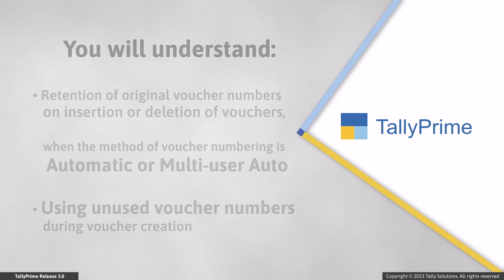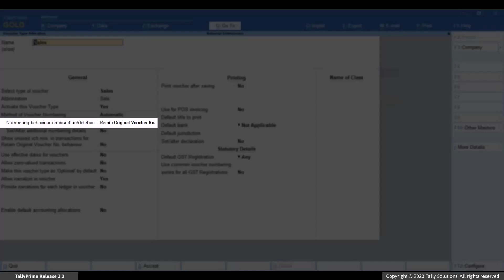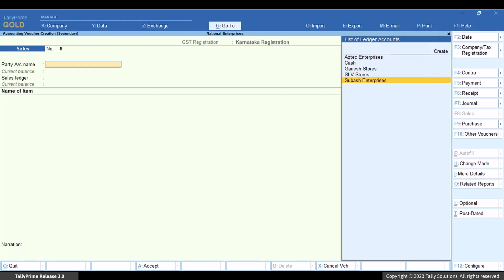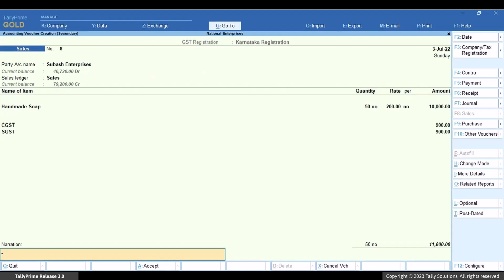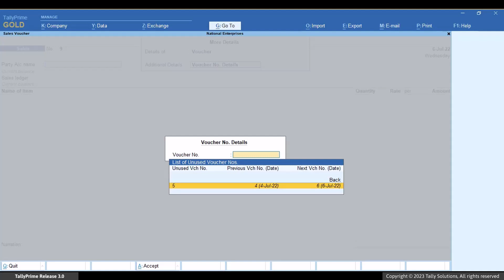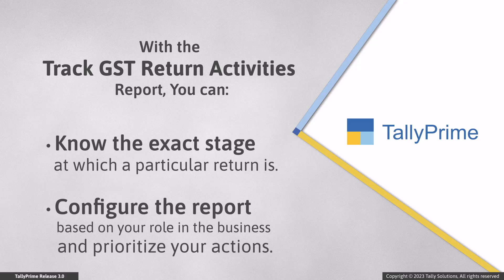How Voucher Numbering Behavior Works in TallyPrime (Malayalam) | TallyHelp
When you use Automatic or Multi-user Auto Method of voucher numbering in TallyPrime Release 3.0, your voucher numbers get retained despite insertion of deletion of vouchers.

However, you might have uploaded the transactions on the GST portal while filing your returns.

So, you will want to retain voucher numbers despite insertion or deletion.

A voucher numbering behaviour called Retain Original Voucher No. on insertion/deletion is provided in TallyPrime.

Watch this video to understand the voucher numbering in TallyPrime Release 3.0 onwards.

This video covers:
00:00 - Title
01:05 -  Ensuring that Original Voucher Numbers are Retained on Insertion or Deletion
03:12 - Use Unused Voucher Numbers When Chosen to Retain Original Voucher Numbers